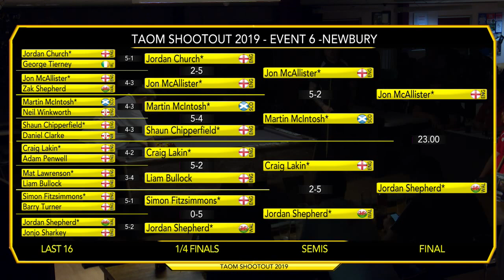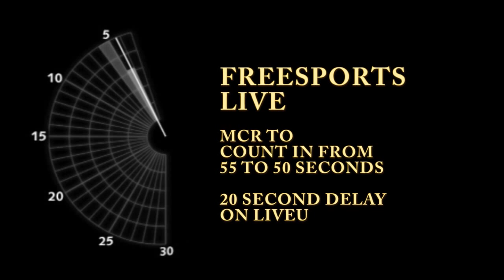The Final Jon McAllister v Jordan Shepherd Taom Shootout Series Newbury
Can TheMachine turn on the magic against TheWelshwizard in the final of the Taom Shootout Newbury